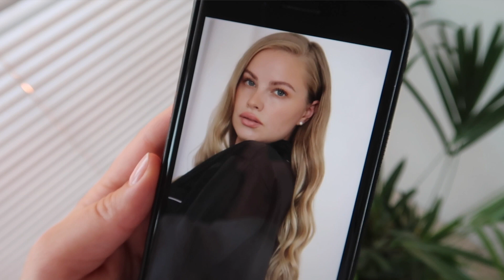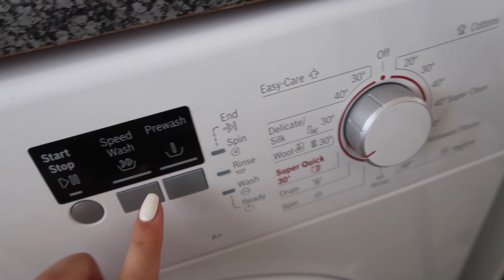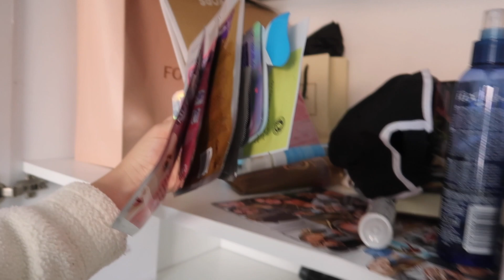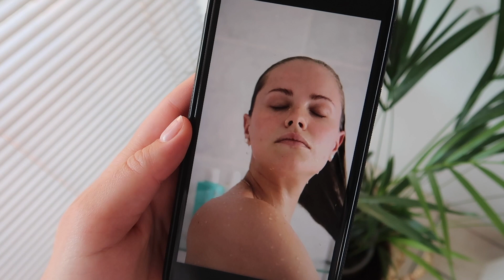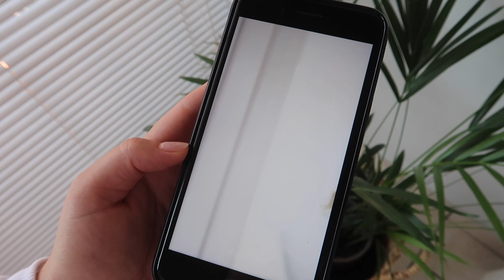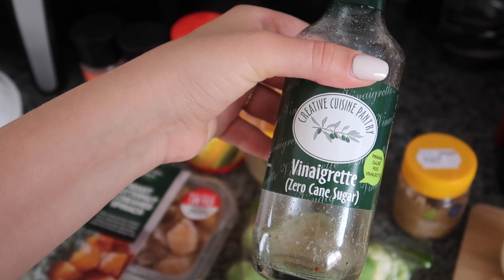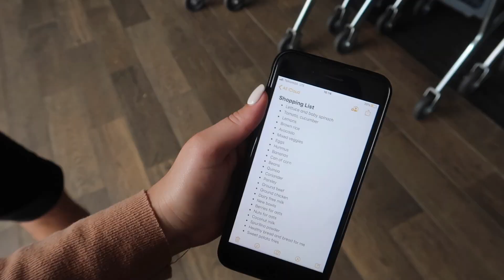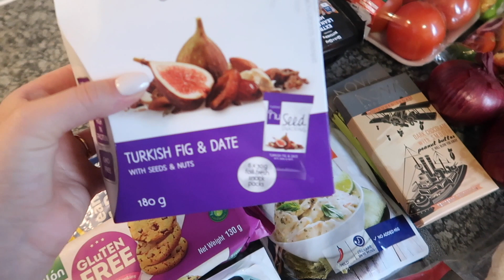2020 VLOG: cleaning and getting organized for the new year | Jessica van Heerden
My first vlog of #2020 and although its a new year, I’m still inlove with creating vlogs and so excited to share many more with you this year!

XO 𝓙𝓮𝓼𝓼